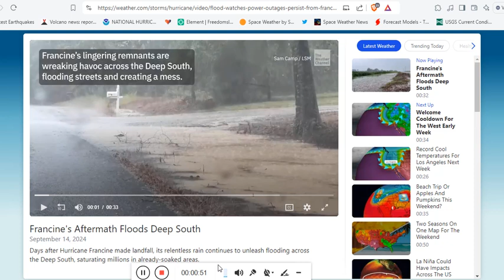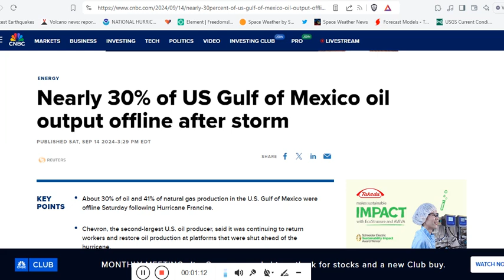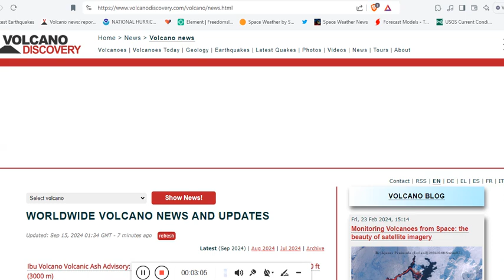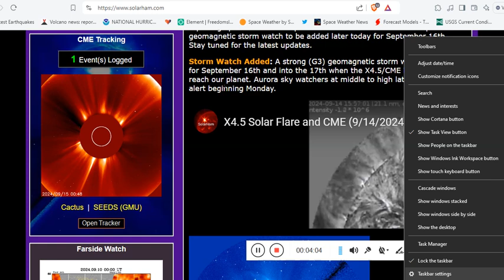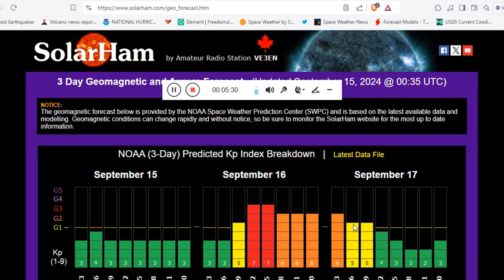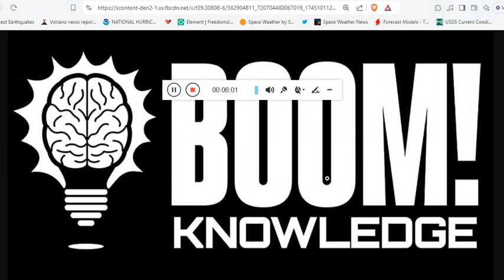Major X4.5 Solar Flare and CME - Francine's Aftermath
Nearly 30% of US Gulf of Mexico oil output offline after storm
Heavy Rainfall Threat Continues in the Southeastern U.S.; Severe Weather Threat in the Plains